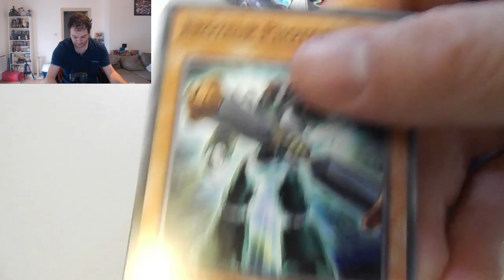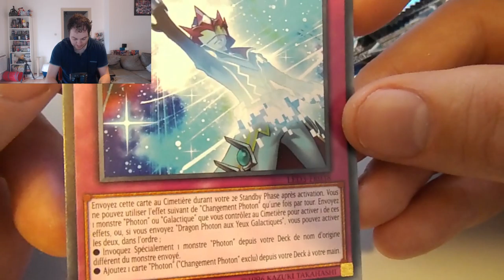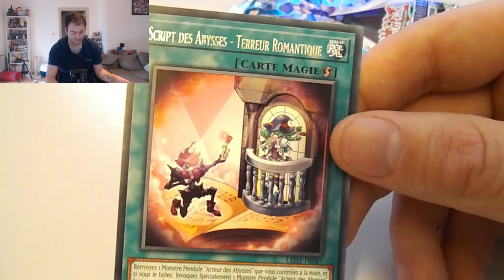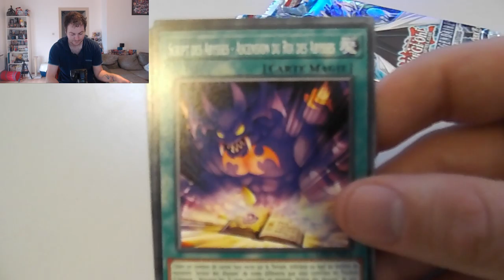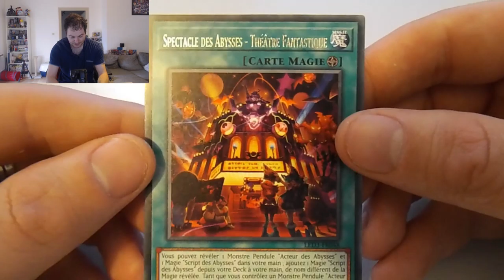UNBOXING BOOSTER : LE DRAGON BLANC DES ABYSSES